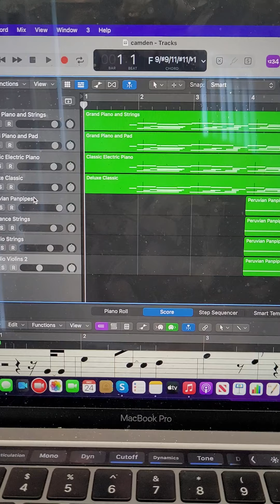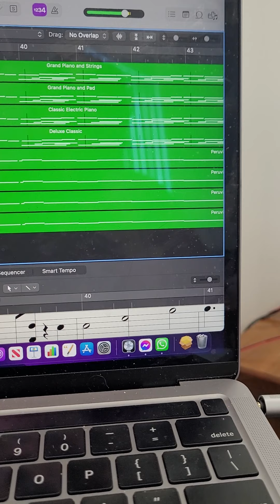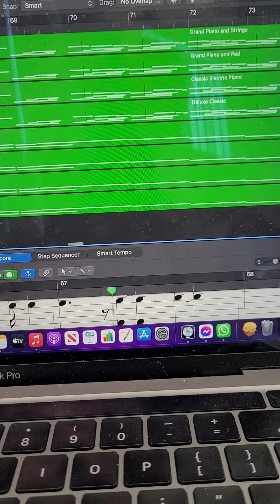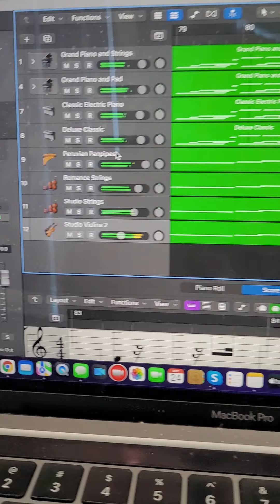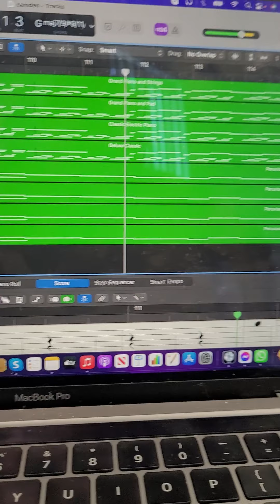wrote this in camden this morning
wrote while busking and called it camden